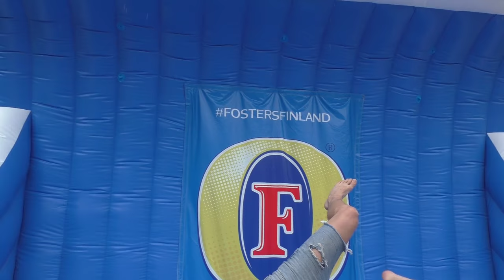Sauli goes festarit - jakso 2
Sauli jatkaa seikkailuaan Provinssissa.